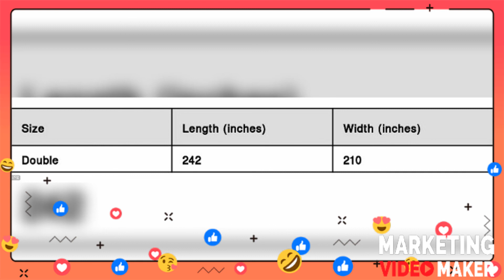10 best # ac quilt/ comforter shop with me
In case of any issue free n easy return with full refund
For price n detail